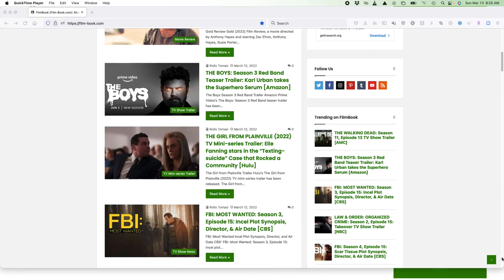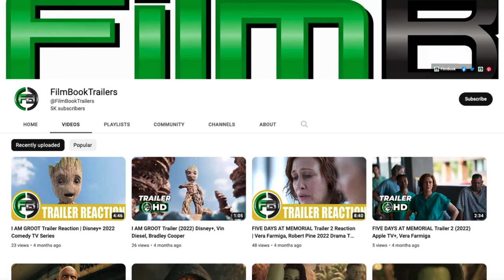A MAN CALLED OTTO (2022) Movie Review | Full Reaction & Ending Explained | Tom Hanks, Marc Forster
A Man Called Otto movie review. This A Man Called Otto review is for the 2022 movie directed by Marc Forster and starring Tom Hanks, Mariana Treviño, and Rachel Keller. I hope you enjoy this A Man Called Otto film review and watch to the end to hear all of our thoughts on this film. Tell us what you thought by using the thumb scale.

Hashtags for this video